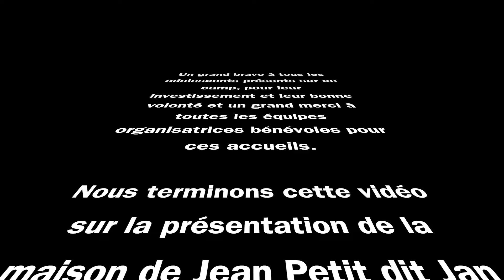Camp CF 2019